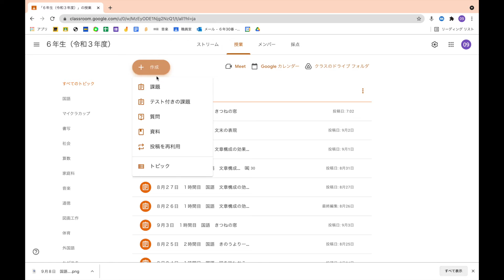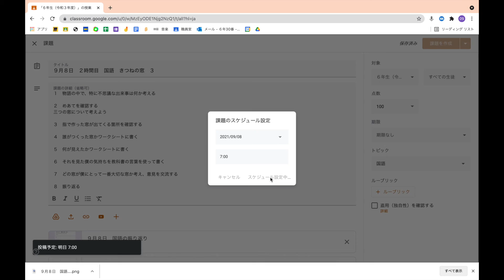Google Classroomの授業準備そのまんま 国語 きつねの窓 ３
Classroomの授業準備をそのまんま収録したシリーズ第６１弾
指導書通りの授業。
流れを提示することで、子供たちが見通しを持てます。